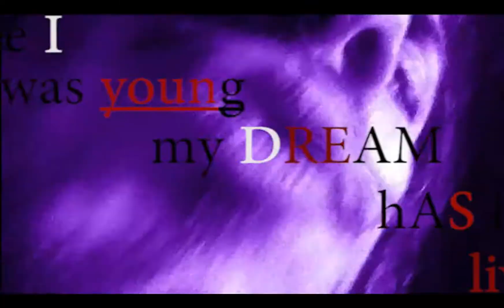Manfredi - Like an Enemy ft. Oudén_ (Lyric video)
"Like an Enemy" the new single from the forthcoming album -1 Step Toward Humanity, directed by Link Laber.

Written by: Manfredi
& Giuseppe Sorce (guitar, backing vocals)
Gabriele Alessi (drum)